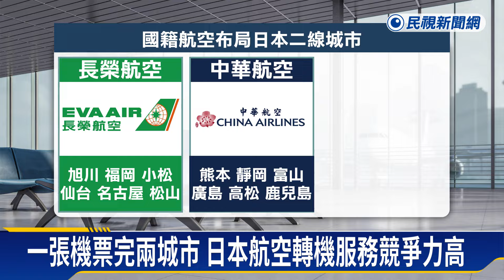日航台日航線開航65周年 南部民眾關心「小港-成田」復飛時間－民視新聞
【民視即時新聞】生活中心／孟嘉美、談駿豪　台北報導日本航空發展台日航線65周年，特地請來世博彩繪機執飛慶祝。疫後台灣赴日旅客迅速復甦，預估今年就會超越2019年，達到550萬人次，不過南部人敲破碗的，就是因為疫情，停航3年多的小港-成田航線，復飛恐怕還無望！原因就出在，機隊量還沒完全復甦。